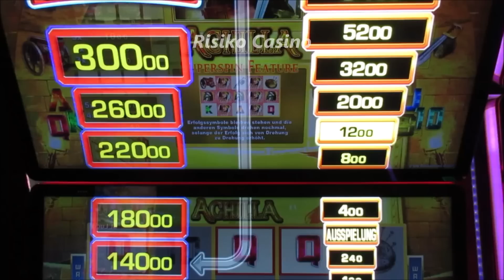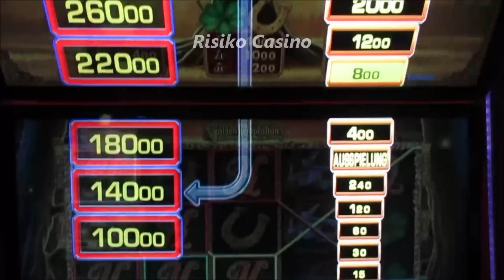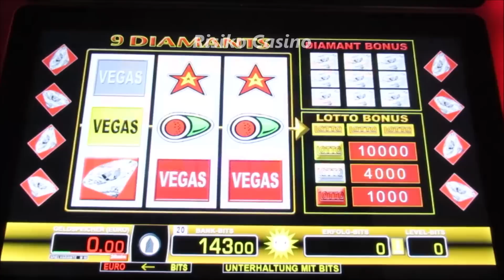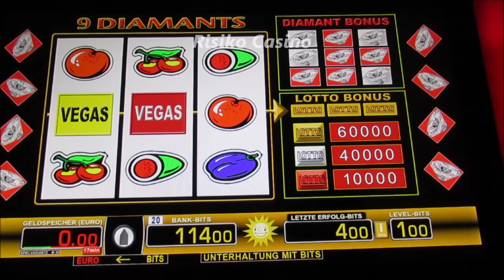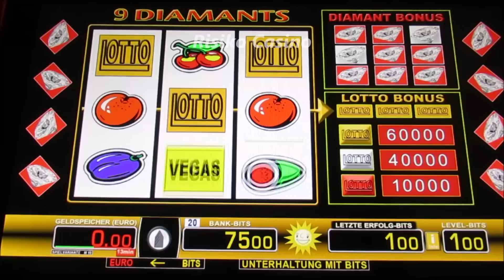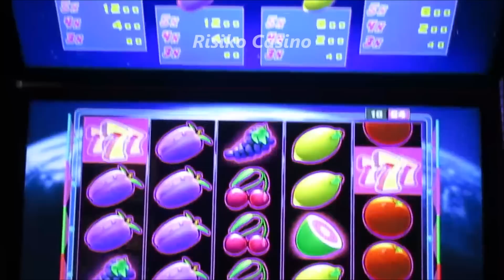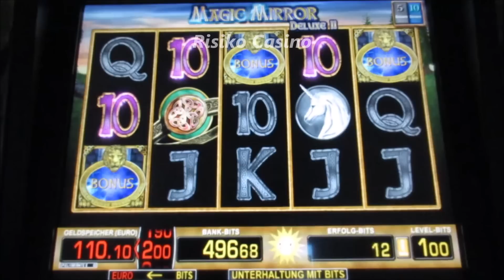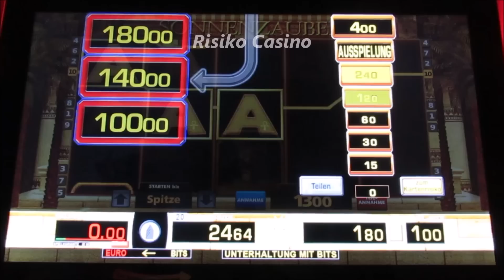Ausgibig Zocken! Von Achilla über Sonnenzauber bis hin zu 9 Diamods! Spielen bis 4€ Fach!